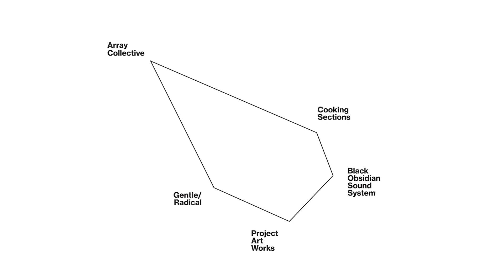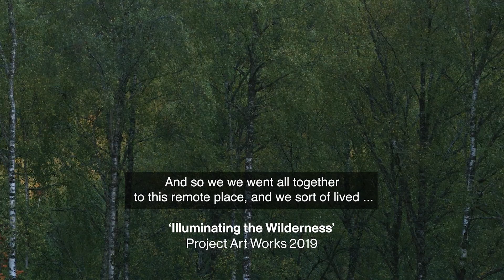Turner Prize 2021 Nominee | Project Art Works | Herbert Art Gallery & Museum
Project Art Works collaborates with people who have complex support needs. Their work is at the intersection of art and care, and takes multiple forms. Their studios provide the conditions for a broad range of independent and collaborative practices with neurodivergent artists, who take part on their own terms to produce paintings, drawings, sculptural objects and film. Alongside the studios, the Support Collective brings together those who care for people with complex support needs to share experience and protect rights through training, resources and advocacy. Project Art Works organise events and projects that work towards greater visibility and understanding of neurodiversity in culture.

At the heart of their presentation for Turner Prize 2021 is a constructed space that holds a physical and digital archive of over 4,000 works produced by neurodivergent artists and makers over two decades. The archive embodies a visible trace of people who are otherwise hidden in the world. A newly edited film of the whole archive sits within the central structure and a small number of works have been selected for exhibition in collaboration with the Herbert’s curatorial team.

There is a studio set up for making work at the far end of the gallery. This is a place for conversation as well as collaborative and independent practice by artists who benefit from supported environments, so that they can represent themselves within the exhibition.

Ideas of interdependence and structures of support provide the context for a range of workshops, creative events and dialogues facilitated by the Project Art Works’ artistic team over the course of the exhibition.

Project Art Works’ ways of working are established and explored through collaborative processes with individuals, families and communities. As an integral part of the exhibition, they will be sharing their practice across 25 days of the exhibition period, through artist residencies, community collaboration and public conversations about art and care.